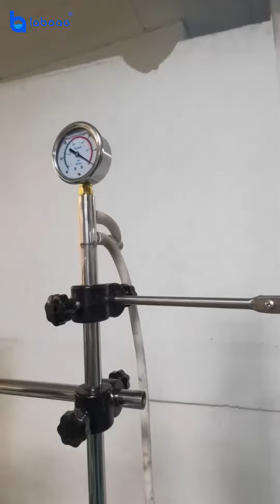50L Glass Reactor with Heating Bath - LABOAO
Jacketed glass reactor is with double glass design, the reaction kettle placed with reaction menstruum can do the mixing reaction, and the interlayer can be added with different cold and heat sources (frozen liquid, hot water or hot oil) to do loop heating or cooling reaction.